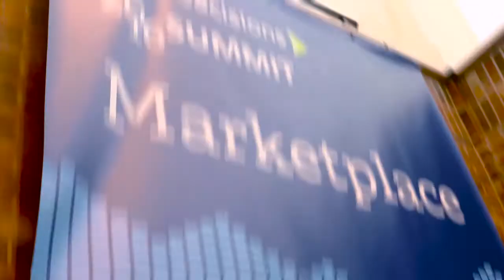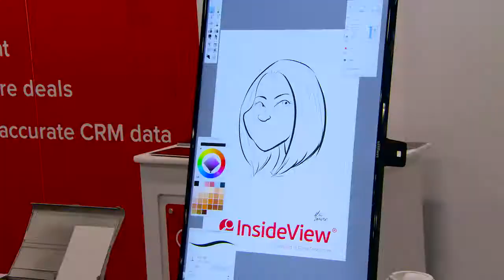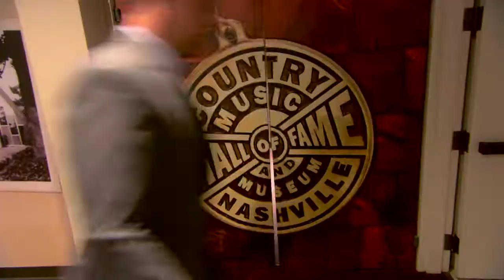SD Summit 2016 Highlights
Some highlights from Sirius Decisions Summit.
Opening Pianist - Diana Pand